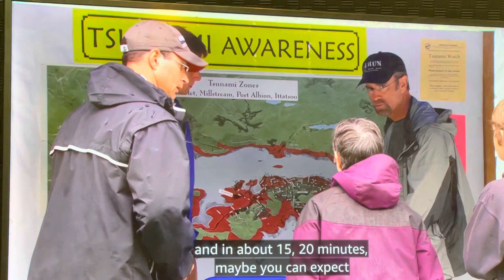Tsunami preparedness at Ucluelet British Columbia